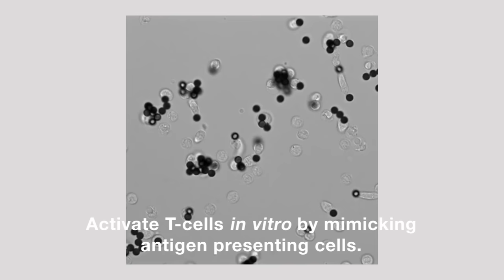Unique Time-lapse Video of Dynabeads Activating T-Cells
Get physiological activation and highly consistent activation, expansion using Dynabeads magnetic beads. Activate T-cells in vitro by mimicking antigen presenting cells.
Unique time-lapse video taken shows T-cells activated by Dynabeads.
Gibco Dynabeads magnetic beads are the fastest growing method for T cell activation for many reasons:

Physiological activation
Highly consistent activation and expansion
No need for autologous APC's, mitogens, antigens, or feeder cells
Cytokine profile and a full TCR repertoire is retained
Available for both human and mouse T cells
Method translates from mouse studies to human immunotherapy on the same platform.